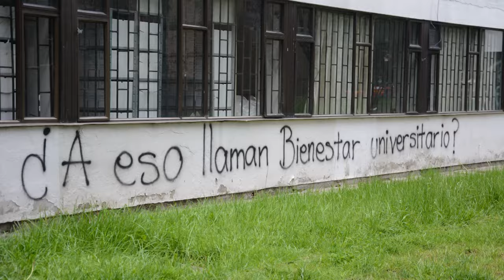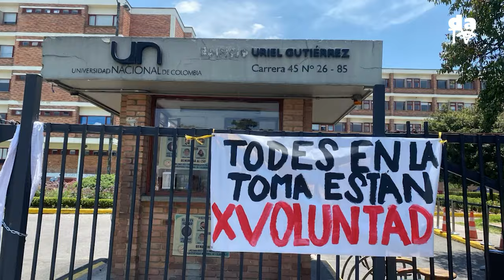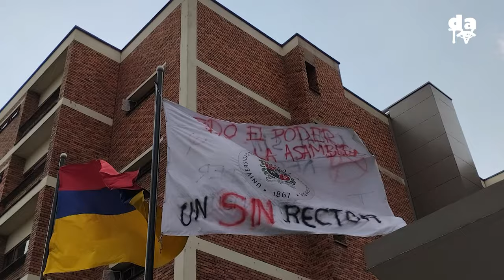UN retoma del Uriel Gutiérrez: por democracia universitaria, constituyente y bienestar universitario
Potenciados por el propósito de democracia universitaria, desde el pasado 8 de abril un grueso de estudiantes ocupó la sede administrativa de la Universidad Nacional. Además de exigir el respeto a la designación de rector que más votos obtuvo, se plantean el inicio de un proceso constituyente y la implementación de un sistema de bienestar universitario que cubra todas las necesidades que hoy padece la comunidad estudiantil.